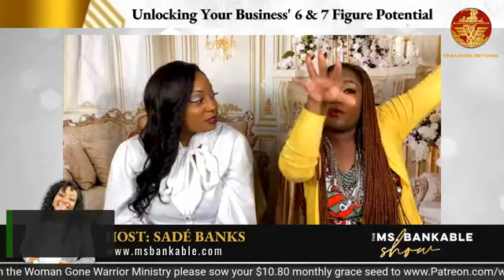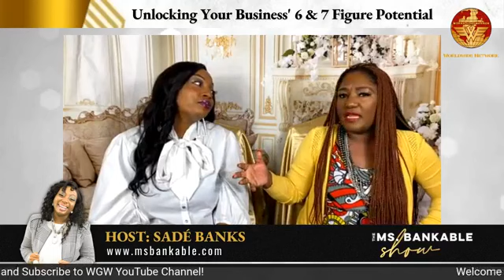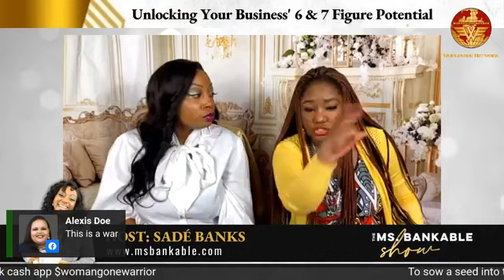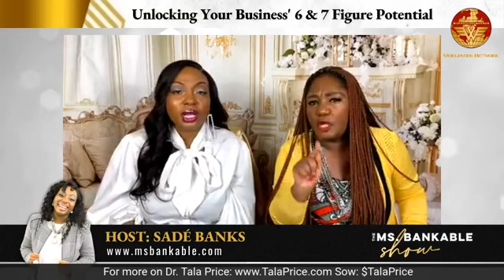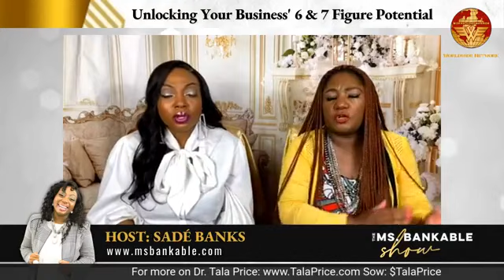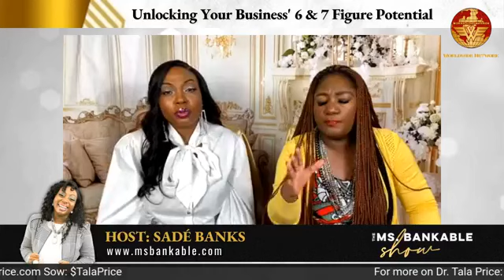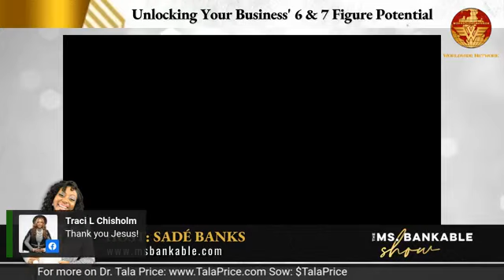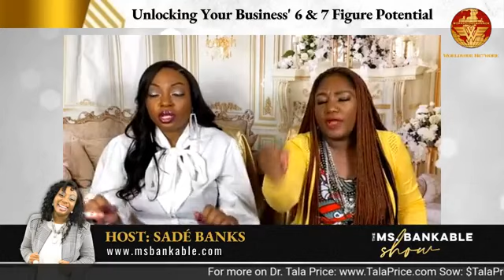The Rise of the Marketplace Prophet w/ Chief Prophet Tala Price (1:15:10)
Awaken Your Prophetic Wisdom with Chief Prophet Tala Price !
LIVE Kingdompreneur Training !

Tonight’s Topics:
1. What is a marketplace prophet?
2. How do you use your prophetics in business, what does it look like?
3. How important is soul strength and health in obtaining prosperity?
4. How can we as kingdompreneurs, subdue the spirit of money?
5. What does God expect for His entrepreneurs?

SOW: $MsBankable

Special Guest:
Chief Tala Price is a business advisor who enjoys motivating and inspiring new entrepreneurs to conquer their dreams. Her developmental focuses are:

* Exploring the economy hidden within each individual
* Building a soul of success
* Learning the 3 keys to conquest: how to win, lose and recover all, a business philosophy she learned from her mother and mentor Dr. Paula Price.
Sow: $TalaPrice